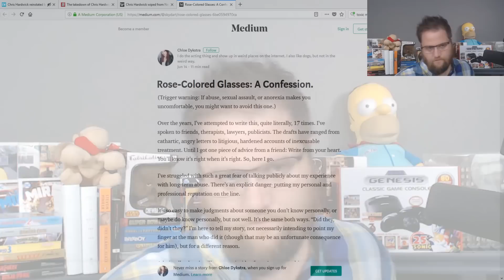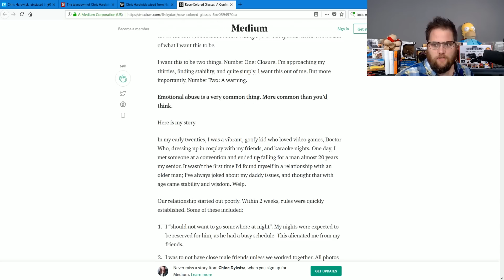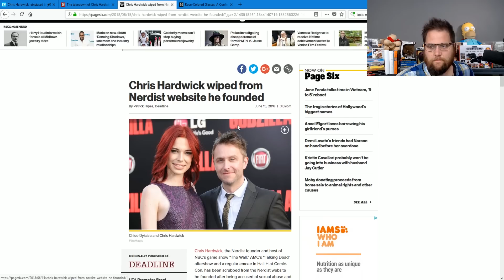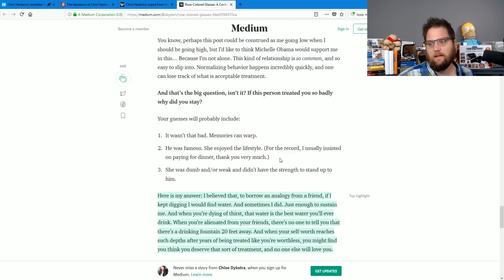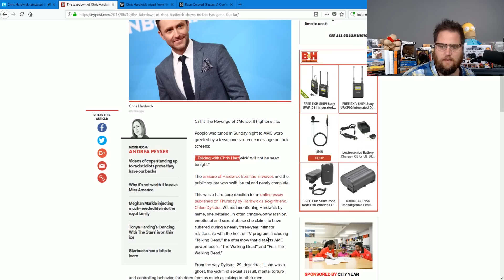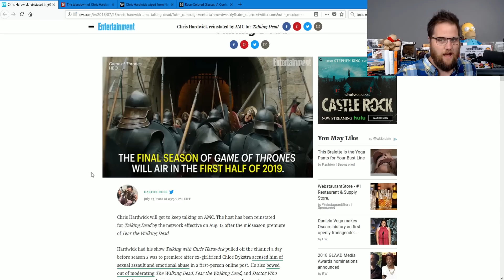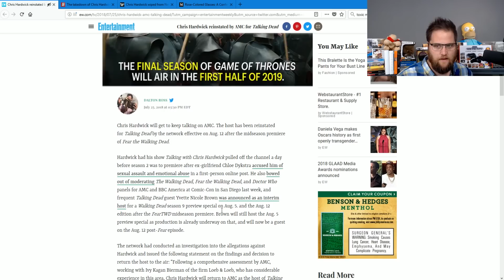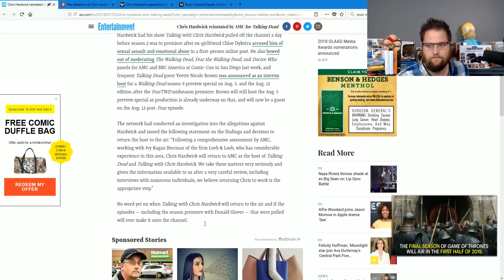Chris Hardwick Defeats Bitter Ex-Girlfriends Attempt To Ruin Him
The good news never spreads as quickly or as wide as the bad news.  It's our job to report on the good stuff and when things go right too.  Congrats to Chris Hardwick